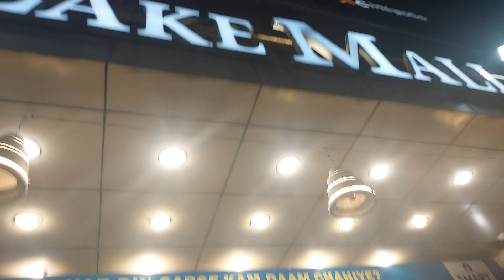bochorer suruta valo holeo resturant e r khaoa holona r aj gopuder khub sundor kore sajate parlam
Hey, I'm Piyali Malik ( Das) .. I am a daily life vlogger. In my channel you can check out our daily lifestyle, and how I maintain my baby... you can also check out our shopping hall, travel vlogs and prank videos in my channel.